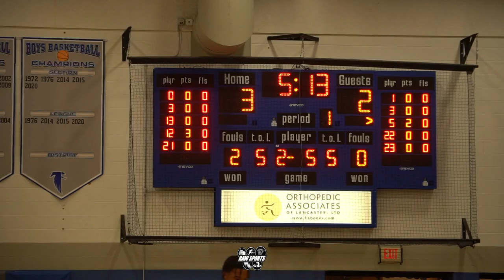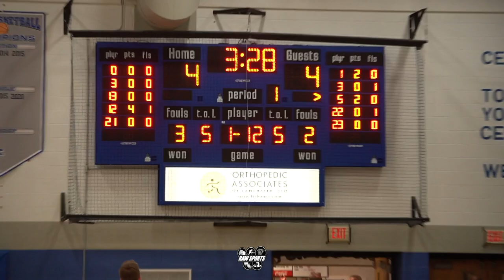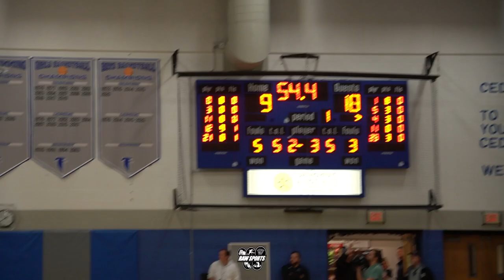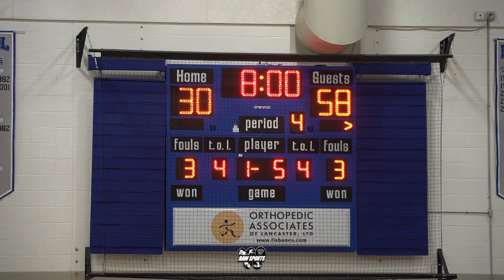ARCHBISHOP WOOD vs CHAMBERSBURG (State Tournament 2nd Round) 3/15/23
Big Star & Raw Sports presents 2022-23 High School basketball featuring ARCHBISHOP WOOD vs CHAMBERSBURG.  This game took place on 3/15/23.  STATE PLAYOFFS 2ND ROUND